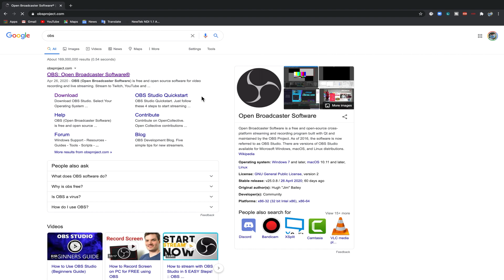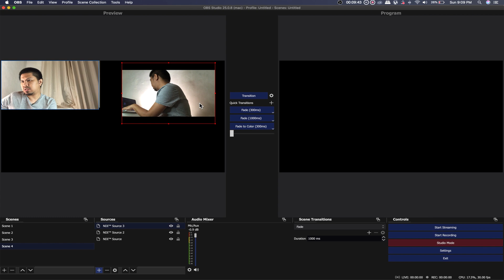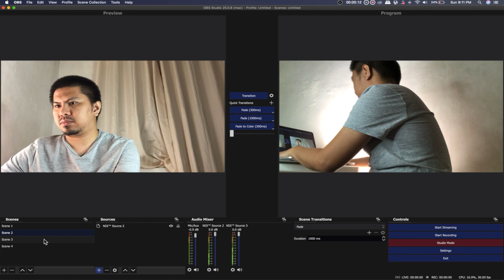NDI for OBS (using cellphones as multicam)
Hi guys, you can share your experiences on using NDI for OBS in the comments below, I would love to hear your suggestions also.
I hope you would learn something from this video and that it would help you yo use NDI for OBS.

0:00 Intro
0:18 What is NDI
0:50 Special thanks to PC GILMORE
1:04 Reminder
1:22 Installation of OBS & NDI Plugin
1:44 Installation of NDI Camera for Apple Iphone & Ipad
2:10 Create NDI in OBS
2:43 Tips on Phone NDI
2:58 Switching through NDI
3:19 Closing

Raulff R. Relucio                                            _Personal
Radiant Collective.                                        _Work
Raulff R. Relucio                                            _Vlog